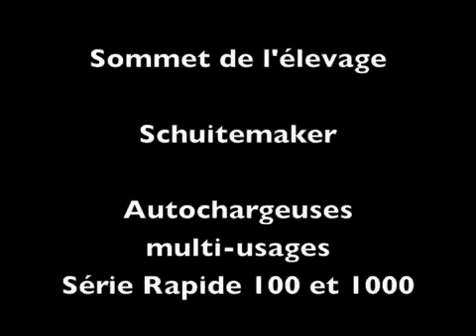AUTOCHARGEUSE : SCHUITEMAKER, OUTIL MULTI-USAGES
Les autochargeuses de petite capacité de chez Schuitemaker se déclinent en deux versions : légère avec la série 100, et lourde avec la série 1000. Leur cubage DIN s'étend de 34 à 53 m³. Ces machines peuvent être utilisées en ensilage d'herbe avec le pick-up de 2 m mais également en remorques pour l'ensilage de maïs (sillage wagon).